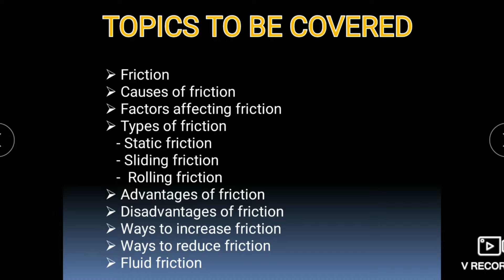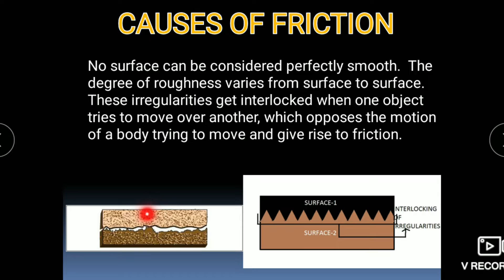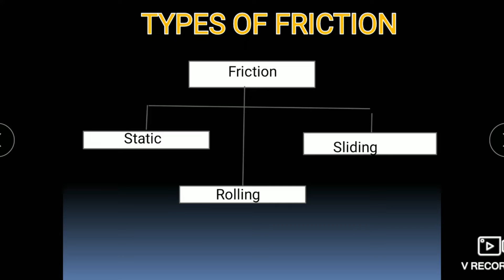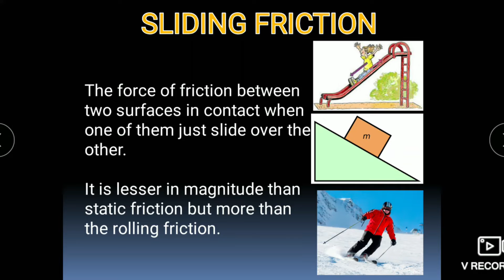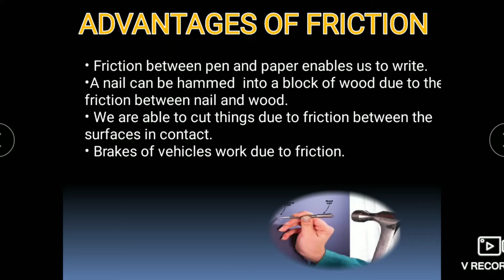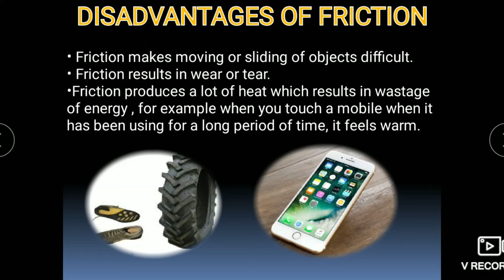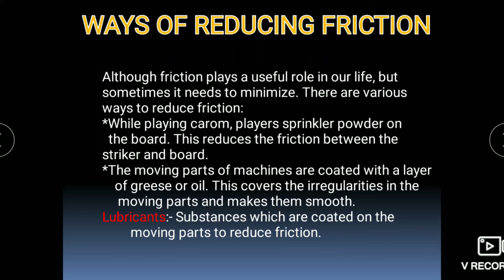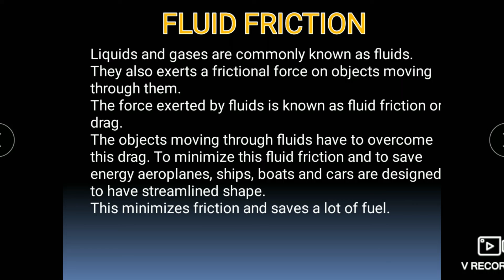Friction || Class 8 || Chapter 12 - in Hindi